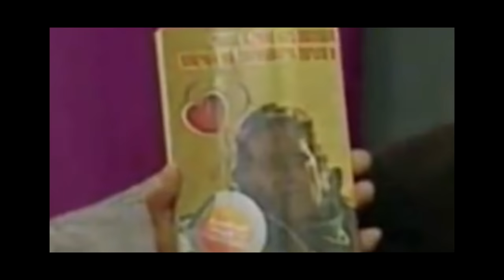MEJORES POEMAS DE JOSE MARIA LISTORTI | COMPILADO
BUSQUEDAS RELACIONADAS:

MEJORES POEMAS DE JOSE MARIA LISTORTI COMPILADO Marina Cini Natalia Forchino Mercedes Carreras Natalie Kriz Roxana Zarecki Liliana López Foresi Catalina Rautenberg Ingrid Grudke Solange Cubillo Silvina Quintana Lorena Ceriscioli Loly López Florencia Gómez Córdoba Gladys La Bomba Tucumana Lara Bernasconi Ginette Reynal Mora Furtado Natalia Fassi Cecilia Laratro Beatriz Salomón Denise Bergara Natalia Graciano Lita de Lazzari Natalia Rackiewicz Claudia Albertario Fabiana Araujo Delfina Blaquier Analía Maiorana Adriana Salgueiro Julieta Prandi Teresa Calandra Moises Iconikoff Alberto Mazzini Horacio Embón Teto Medina Ante Garmaz Roberto Piazza Gabriela Creciente Geraldine Neumann Viviana Rivasplata Tanya Castañeda Clelia Francesconi Angie Jibaja Delly Madrid Fiorella Flores Juliza Zuloaga Luciana Farfán Sandra Manrique Sharon La Hechicera Lisbeth Aranda Poema La Ruleta De La Vida Cómo le explicamos a un extraterrestre qué es el amor Y alza la mano si te gusta el chocolate 56 preguntas de amor con 77 respuestas pasionales El Amor hd José María Listorti Poema Videomatch programa de televisión de Marcelo Tinelli poemas de su nuevo libro Shalalala shalala yayo pachu poeta Showmatch yayo tentado por qué no sentían amor poema Seba Almada gordo Larry TOP 10 Mejores poemas de José María Listorti graciosos divertidos eltrece josemarialistorti graciosos poemas chistes Pero hay amor en venus si tenes codificado El elefante elefantea sucundum sucundum chistes y el cuarteto obrero YALALALA YA LA LA no te escuendas El amor es inexplicable PORQUE SI UN EXTRATERRESTRE LLEGA CON UN PLATO VOLADOR Y VE LO QUE ES EL AMOR es fácil como silbar poesías El Amor Es Como Una Piñata arrugas como mi ti ñata Qué es el Amor Cámara oculta Amor, cinco letras que resumen una sola palabra mucho cariño humor Como Duele El Amor En venus hay amor codificado Chu Chua Chu Chua El Amor el amor es magico a un ser de otro mundo Hay Listorti y su lenguaje inclusivo Josema Listorti Poeta En la perinola de la vida En la perinola de la vida El Amor Lo Es Todo El Gato Sessa te escuendas Poemas de amor Reacciona a José María reaccion poeta Showmatch Minutos de Listorti Las mejores poesias poemas y prosas de Jose Maria Listorti la mejor calidad Videomatch cámaras ocultas de Videomatch a modelos y famosos stoy hablando de amor Jose María Listorti Bailando Chayanne Que Es El Amor José Maria Listorti el mejor Poeta BROMAS poema nuevo el amor en la frutería Josematch imperdible número musical A Puro Bolero Con José Lo Mejor de Jose Maria Yayo Ave Maria Showmatch 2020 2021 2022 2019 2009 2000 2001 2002 Don Quijote de la Mancha POEMA DE AMOR Y CIUDADES la Bomba Tucumana Cámara Sorpresa Tio Roco Josematch Jose maria listorti "poupurri" rock argentino Baila Como Chayanne BAILANDO MERENGUE videos graciosos Otelo y Yago TIKTOK 38 POEMAS DE AMOR Ave María Showmatch cantante Clase de gym 2012 Flor Vigna Paula Chaves El insoportable Carlos Tévez Diego Pérez Humor y polémica La esposa de Listorti defenestró a Julieta Díaz porque atacó a José María tratándolo de machista Los videos de José María Listorti y su esposa Pasos De Baile La Ruleta De La Vida 56 preguntas de amor, con 77 respuestas pasionales el amor es todo hamaca horno amor es magico por eso se extinguieron los dinosaurios y como duele el amor perinola de la vida alalala long alalalala long generala de la vida listorti poemas listorti bailando listorti internado José María Listorti camara oculta videomatch showmatch el amor y su mujer poema julieta diaz vs fernanda iglesias y pedro alfonso preguntas licuadora tiktok tik tok poemas de amor polemica poemas reaccion poema tenis popurri por eso se extinguieron los dinosaurios piñata por la calle polaco jose maria listorti poemas de amor completo sopa calafate celular gimnasio preguntas y respuestas broma El Amor Es Como Una Piñata listorti poemas listorti bailando listorti internado José María Listorti camara oculta videomatch showmatch el amor y su mujer poema julieta diaz vs fernanda iglesias y pedro alfonso preguntas licuadora tiktok tik tok poemas de amor polemica poemas reaccion poema tenis popurri por eso se extinguieron los dinosaurios piñata por la calle polaco jose maria listorti poemas de amor completo sopa calafate celular gimnasio preguntas y respuestas broma El Amor Es Como Una Piñata listorti poemas listorti bailando listorti internado José María Listorti camara oculta videomatch showmatch el amor y su mujer poema julieta diaz vs fernanda iglesias y pedro alfonso preguntas licuadora tiktok tik tok poemas de amor polemica poemas reaccion poema tenis popurri por eso se extinguieron los dinosaurios piñata por la calle polaco jose maria listorti poemas de amor completo sopa calafate celular gimnasio pregunta